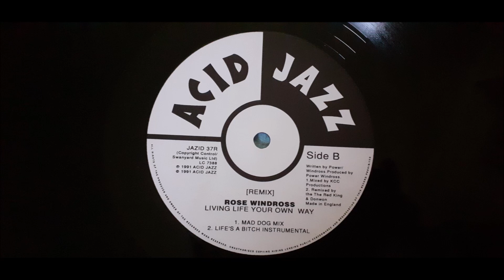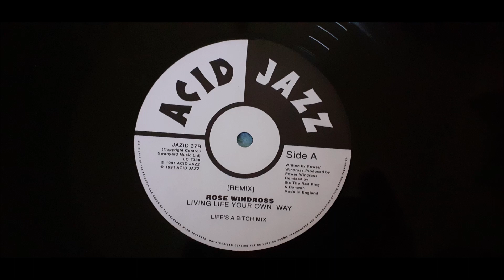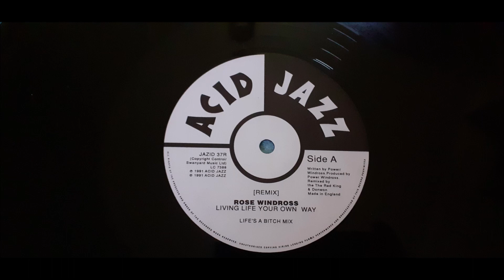Rose Windross - Living Life Your Own Way (Life's A Bitch Mix)